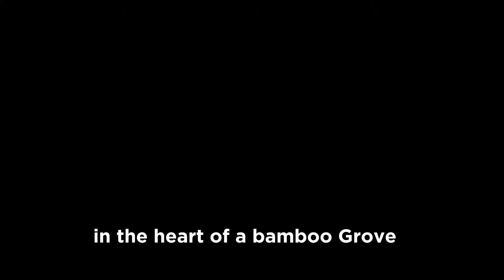Discover your true worth - a simple zen story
how to find your true worth zen master story
discover true worth
zen stories